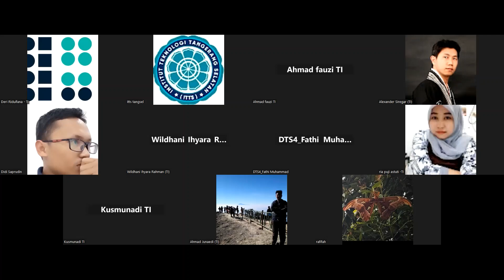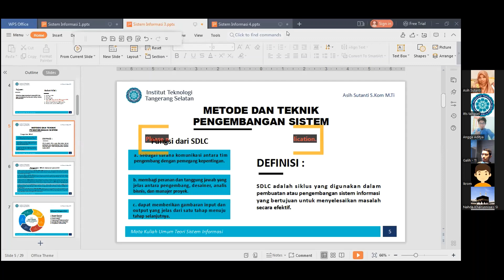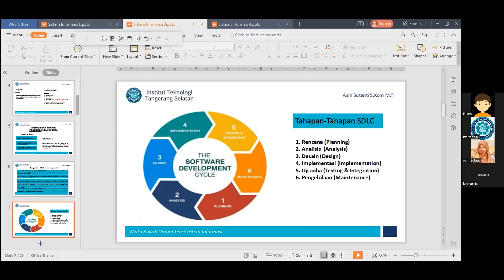2022-10-10 Teori Sistem Informasi - Kary